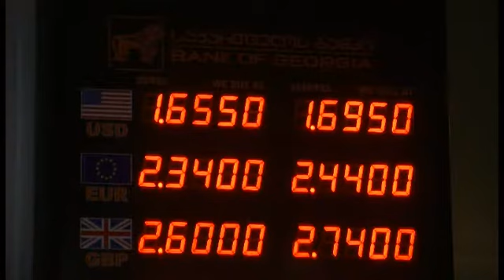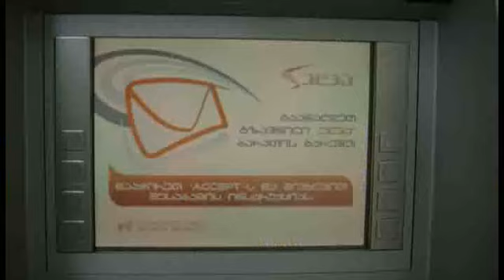ფულადი გზავნილი "ელვა"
განახლდა ფულადი გზავნილების სერვისი "ელვა"--ს პირობები!